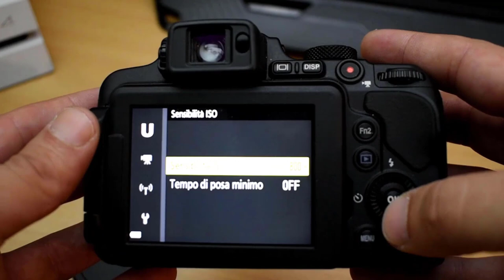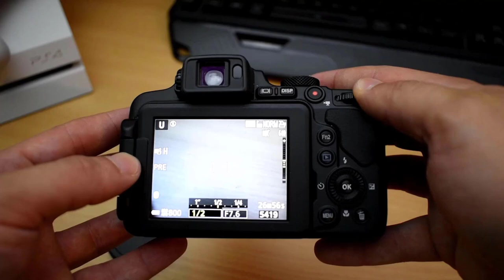COME FARE UNA FOTO DA COPERTINA CON UNA FOTOCAMERA ECONOMICA # scatto da copertina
salve a tutti amici . i 5 minuti vi dimostrerò che anche avendo una fotocamera economica potete fare # scatti da copertina utilizzando oggetti e attrezzatura di fortuna senza avere uno studio fotografico ma solo un po di ingegno e fantasia e tanta passione per il nostro hobby
                                                SE IL VIDEO VI E PIACIUTO LASCIATE UNA:
                                                                             MI PIACE
                                                                     E UN COMMENTO
                                                                       BUONA VISIONE
fotocamera utilizata :NIKON COOPLIX B700